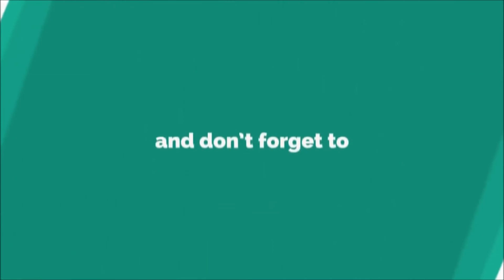Jangan Membenci Penyatuan Ummah | Ustaz Najib Khasim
Ustaz Najib Khasim
- Nasihat buat pembenci penyatuan ummah
- Jangan buat kerja syaitan
- Jika tak suka, diam itu lebih baik.

Semoga bermanfaat